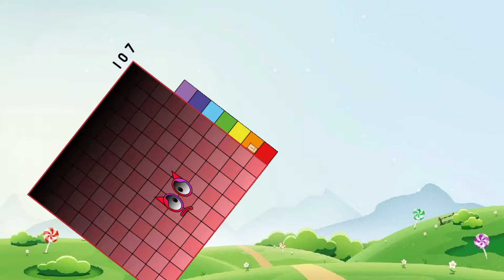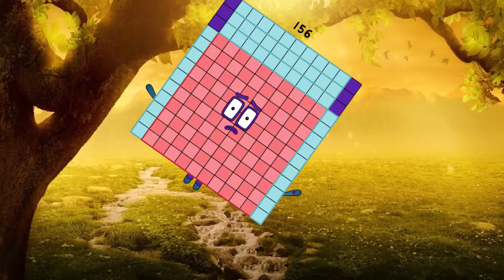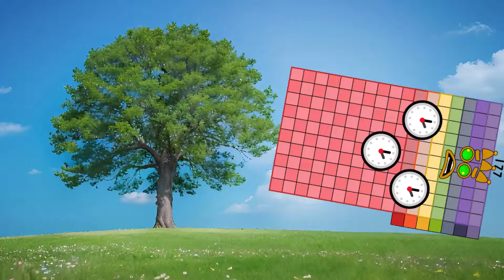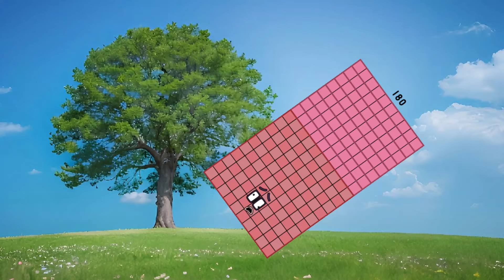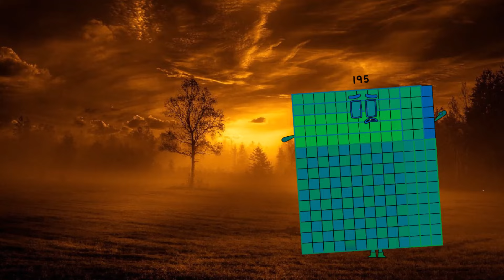Uncannyblocks Band Not Giga Different (101 To 200) With 200 is BEST !!!!!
Credit to: haoyanghuang  mrZavodila , thank my idol.